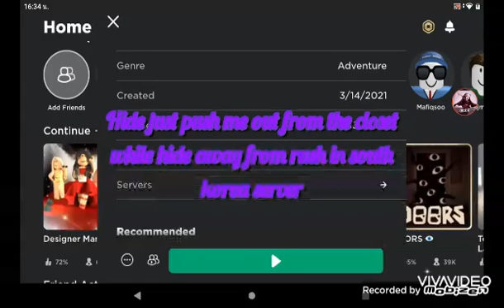I thought I was safe from rush but hide push right next to him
Why you bully me T^T